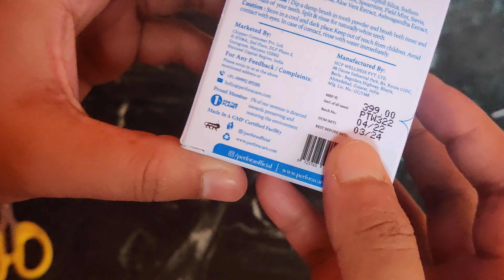Perfora Teeth Whitening Powder Unboxing